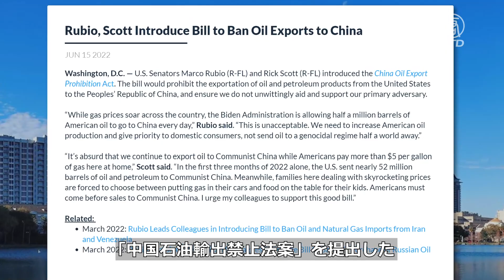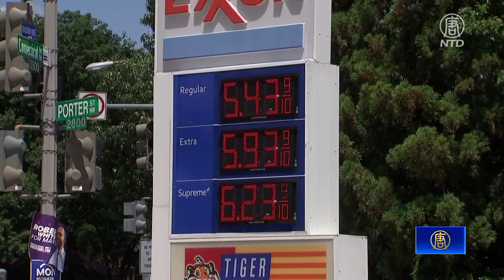ガソリン代高騰 米議員が中国への石油禁止法案提出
米議会上院議員のマルコ・ルビオ氏とリック・スコット氏が15日に法案を提出し、中国への石油製品の輸出を禁止するようバイデン政権に呼びかけました。

預金種目：普通預金
口座番号：2158157
口座名義：ﾄｸﾋ)ｴﾎﾟｯｸﾒﾃﾞｨｱ